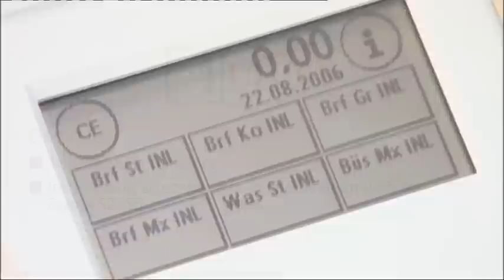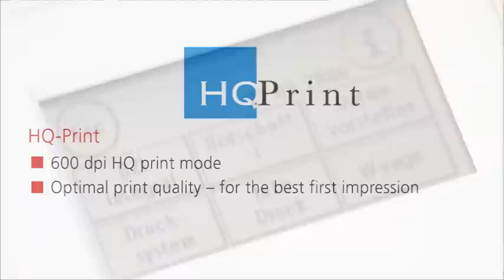Franking Machine MatrixF2 video demonstration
Franking Machines - A Full video demonstration of the Matrix F2 Franking Machine from Frama. This is an excellent entry level franking machine that will help you make the postage saving Roayl Mail offer franked mail users over stamp users. Check out the full range of mail room franking systems at www,digitalpostsolutions.com